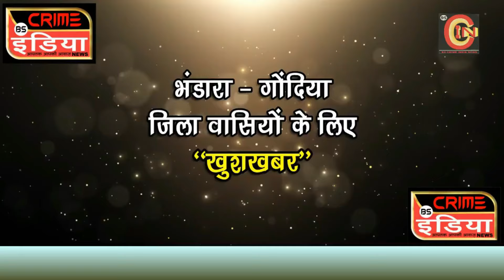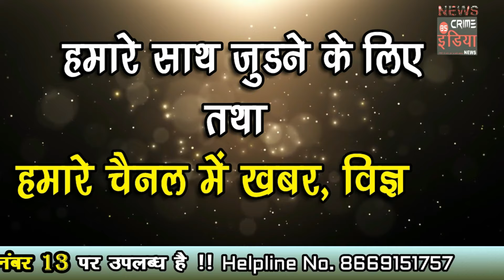cin- शहीद नितिन खेडिकर को शासकीय सन्मान के साथ दी गई अंतिम विदाई.......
शहीद नितिन खेडिकर को शासकीय सन्मान के साथ दी गई अंतिम विदाई.